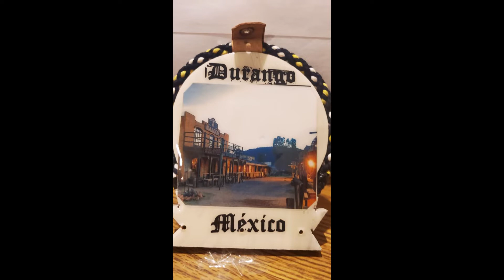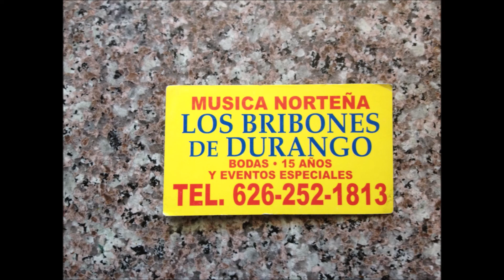EL CORRIDO DE DURANGO 2020 - Los Bribones de Durango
esta cancion dedicado a mi seres quieridos